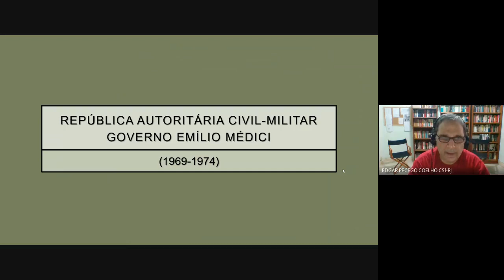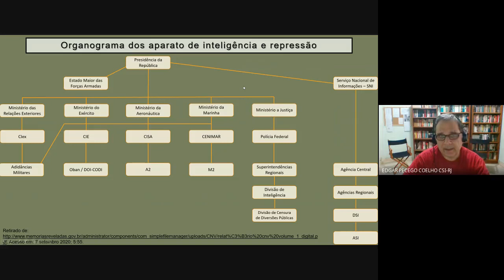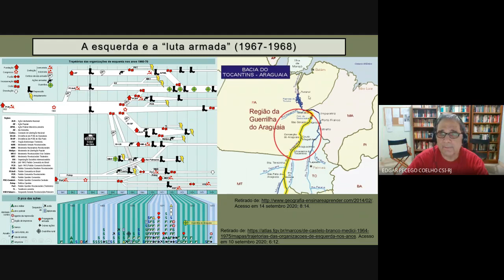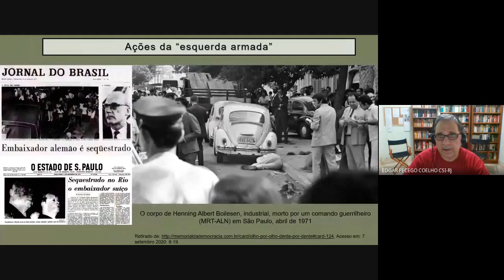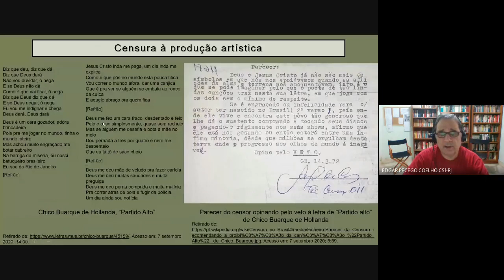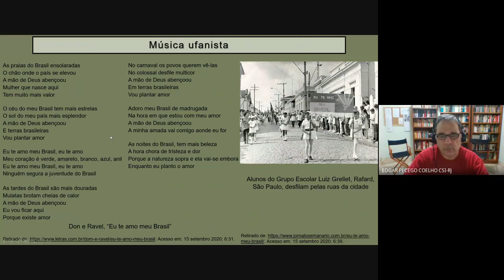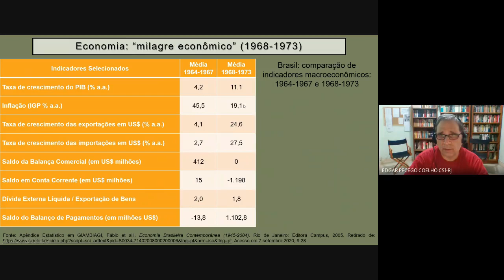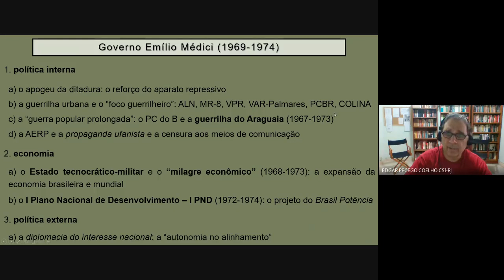República Autoritária: Governo Médici (1969-1974)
Apresentação em que são apresentadas as principais características deste período: a intensa repressão política e o forte crescimento econômico.